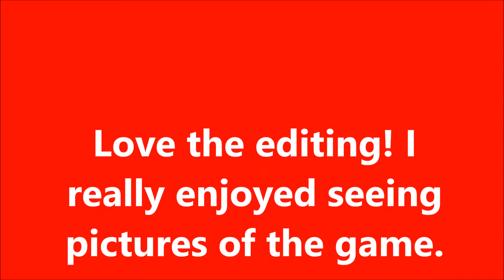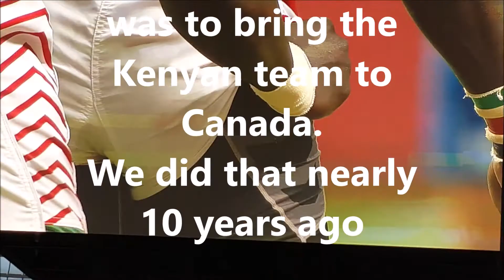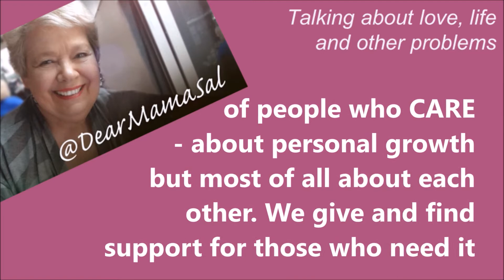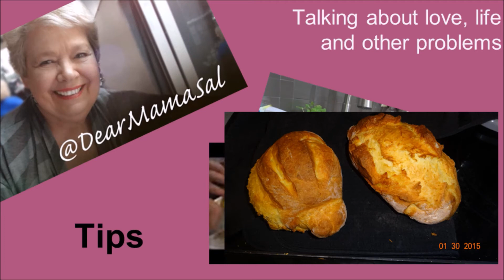World Rugby Sevens Trip ~ Part 2 ~ DearMamaSal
More fun, fantastic people and fandom from the Ruby Sevens World Cup here in Vancouver. Amazing Day!